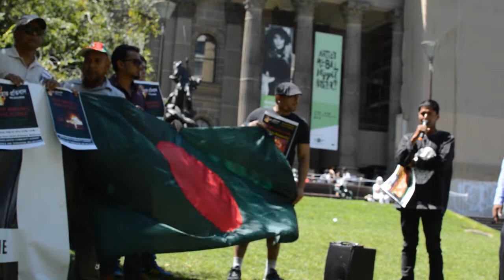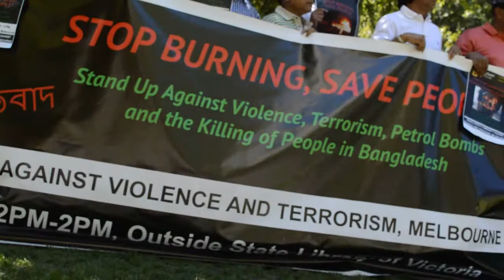Kazi selim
Stop Burning, Save People.
Hokprotibad in Melbourne